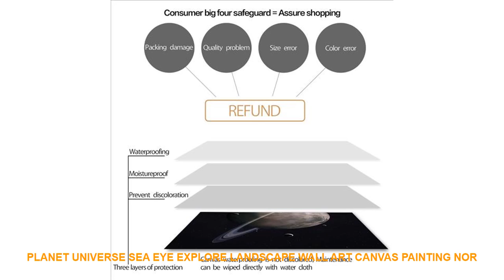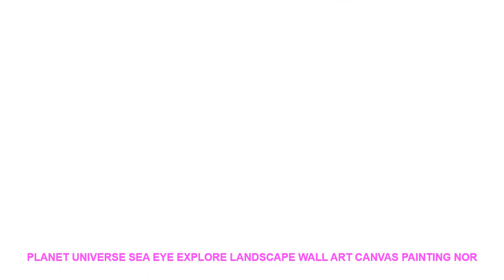Planet Universe Sea Eye Explore Landscape Wall Art Canvas Painting Nor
Planet Universe Sea Eye Explore Landscape Wall Art Canvas Painting Nordic Posters And Prints Wall Pictures For Living Room Decor Special Price $ 6.3 USD with FREE Worldwide Shipping!

Material : Canvas
Style : Modern
Medium : Waterproof Ink
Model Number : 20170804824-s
Original : No
Technics : Spray Painting
Form : Single
Frame : No
Frame mode : Unframed
Support Base : Canvas
Brand Name : COLORFUL BOY
Type : Canvas Printings
Shape : Vertical Rectangle
Subjects : Landscape
Subjects   : Colorful
 Material : Cotton Canvas
Calligraphy & Painting Type : Canvas Painting
Unique Gift : Gifts For family or friends
Canvas Art : Wall Art Canvas Prints Poster
Pop Art  : Wall Art Posters And Prints
Nordic Poster : Wall Pictures Nordic Style Decoration
 Home Decoration : Office / Study /  Kitchen /Kids Room / Bedroom / Girl Room

Planet Universe Sea Eye Explore Landscape Wall Art Canvas Painting Nordic Posters And Prints Wall Pictures For Living Room Decor
Characteristic : Sunscreen  waterproof Never fadeProducts Detail
Service Detail
Transport Security : our regularly send y

Similar Interior Design Ideas Videos :
DIY Bean Resin fridge magnets creative cartoon souvenir refrigerators magnetic Message Sticker home decor kitchen accessories =
Drink Smoothie Every Day Vintage Cake Dessert Metal Tin Signs Retro Kitchen Decoration Plaque Poster Pub Bakery Wall Decor =
COLORFULBOY Girl Birds Dandelion Wall Art Print Canvas Painting Nordic Poster Abstract Art Wall Pictures For Living Room Decor =
New Crystal Ball Glass Window Stickers 2018 Christmas Living Room Xmas Santa Claus Snowman Elk Wall Stickers Window Decoration =